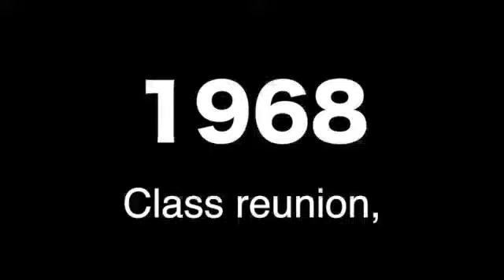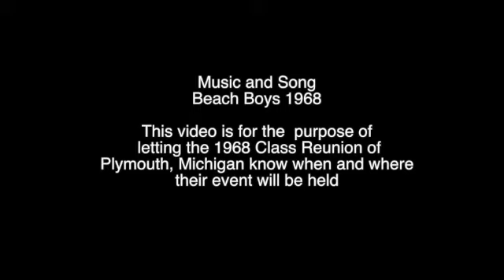1968 PLymouth High School Graduating class